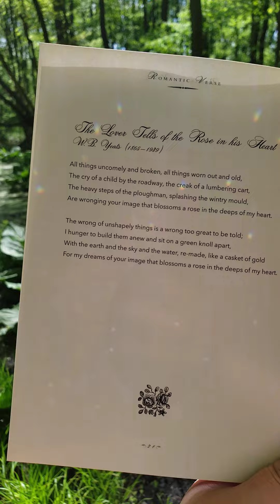Rachel's Poetry Corner: Yeats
English major in quarantine 😏